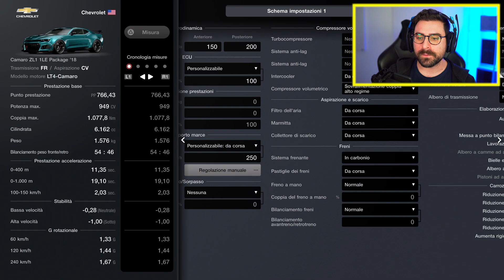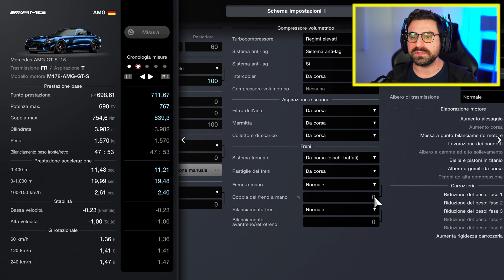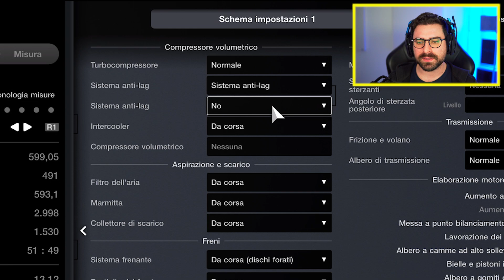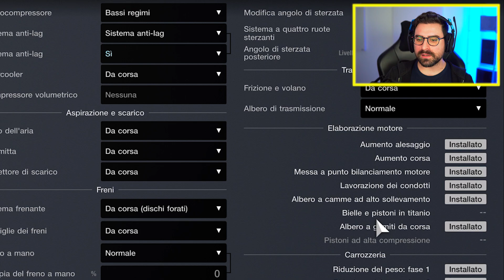TUTTE LE MIE AUTO MODIFICATE SU GRAN TURISMO 7! (Skyline, Supra, AMG)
Finalmente oggi vi mostro il mio garage super succoso di Gran Turismo 7, vi farò vedere le mie auto modificate e insieme ne utilizzeremo un paio, fatemi sapere quale è il vostro mezzo preferito e consigliatemi le modifiche da effettuare.

► 6  VIDEO A SETTIMANA ALLE ORE 15:00!!